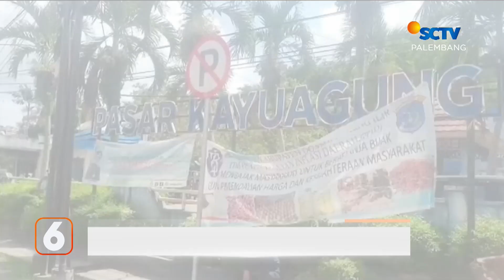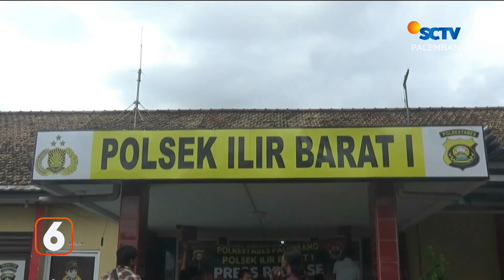Warga Serahkan Senpi Rakitan pada Polisi | Liputan 6 Palembang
Liputan 6 Palembang, 16 Maret 2023 Part 2